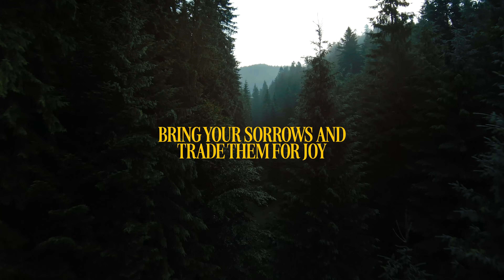Lyric Video: 'O Come To The Altar' by Elevation Worship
Artist: Elevation Worship
Album: Here as in Heaven
Release Year: 2016
Songwriters: Wade Joye / Christopher Brown / Mack Brock / Steven Furtick